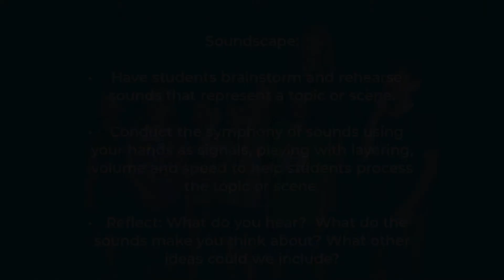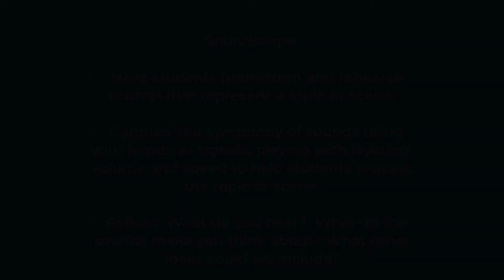Creative Teaching Tips and Tricks: Soundscape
MINDPOP shares some tips and tricks for using the Creative Teaching strategy Soundscape in your classroom.